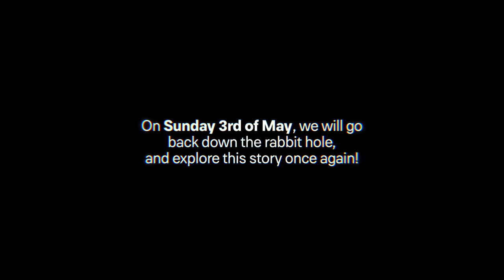Alice In Wonderland & Through the Looking Glass | Teaser Trailer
"𝙄'𝙫𝙚 𝙨𝙚𝙚𝙣 𝙖 𝙘𝙖𝙩 𝙬𝙞𝙩𝙝 𝙣𝙤 𝙜𝙧𝙞𝙣, 𝙗𝙪𝙩 𝙖 𝙜𝙧𝙞𝙣 𝙬𝙞𝙩𝙝 𝙣𝙤 𝙘𝙖𝙩?"

Join us on Sunday the 3rd of May at 7pm, for our first live stream of the SRWA's production of 'Alice In Wonderland & Through the Looking Glass'!

Visuals by OChenery.